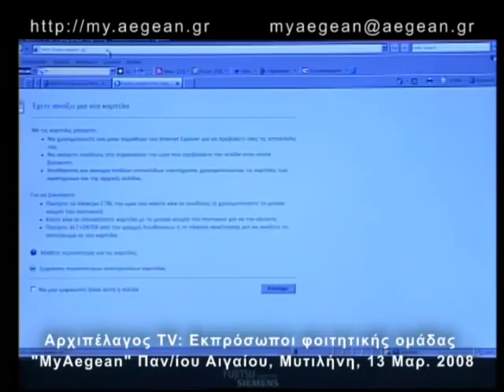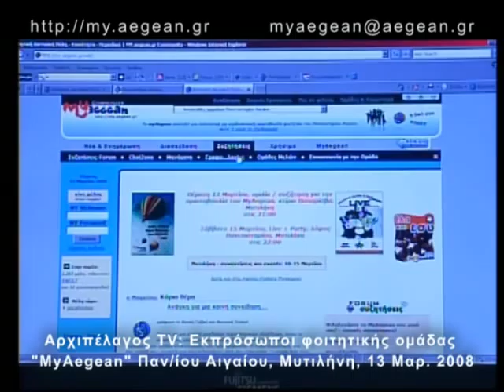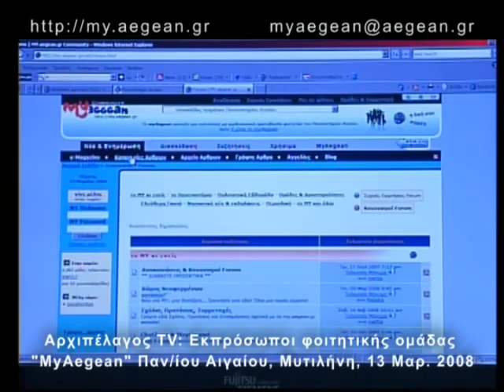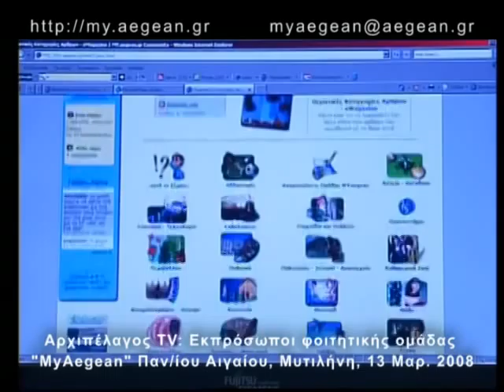Συνέντευξη μελών ομάδας MyAegean - "Αρχιπέλαγος TV" [3o μέρος]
- Interview of MyAegean team members on local TV channel 'Archipelagos' of North Aegean.
Video archive of the student initiative "myAegean", or else "MY.aegean.gr Community", University of the Aegean.
Mytilene, Lesvos
March 2008

"Look and Feel Years Younger (Vega Vege Remix) (Radio Edit)" by Deshita a.k.a Vega Vegee